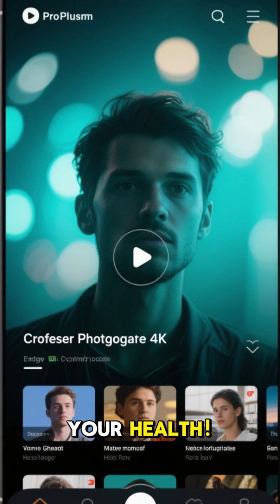You’re Not Sick! You’re Full of Plastic 🧬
You’re not sick. You’re eating, sleeping, and drinking plastic — every single day.

Microplastics are in your clothes, water, food, and even the air you breathe.
A new study by Columbia University shows nanoplastics are everywhere — 10x worse than scientists predicted.

Learn how to detox your body naturally and reduce plastic exposure through better habits, clean supplements, and smarter biohacking.